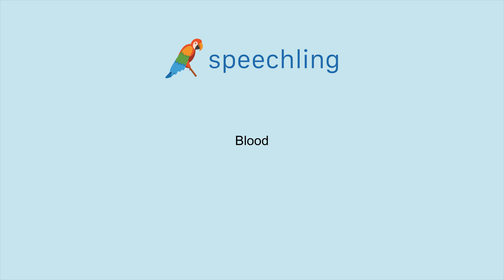How to say "Blood"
Male Voice:
Blood

Female Voice:
Blood